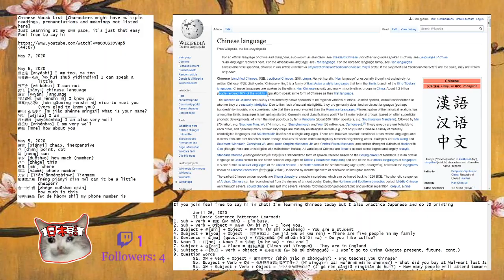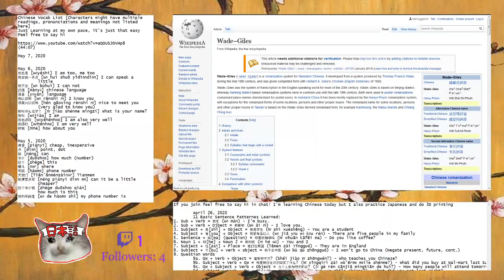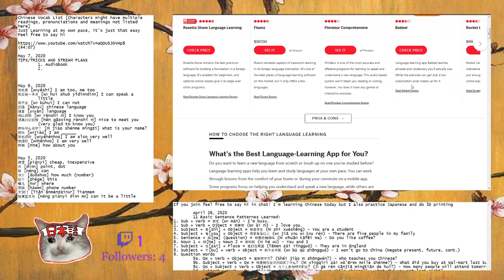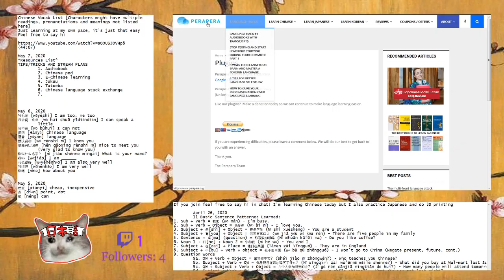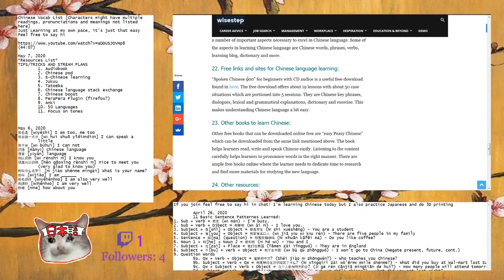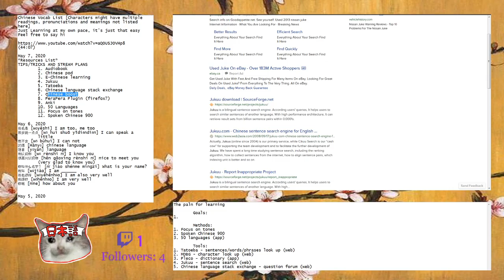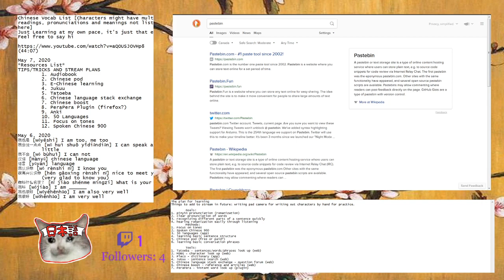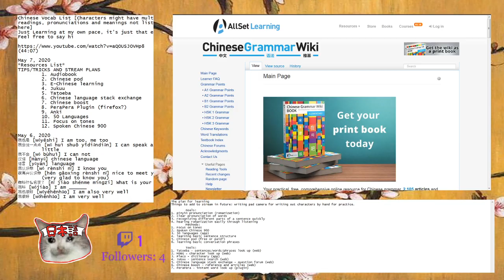Live Learning Chinese Part 8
Looking into a bit of the history of the language today!